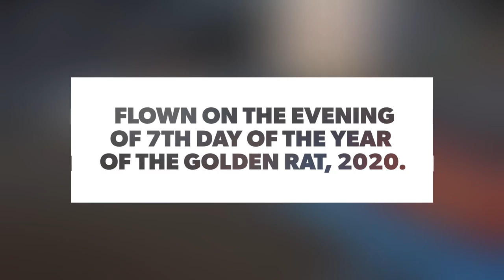Limbang Tua Pek Kong on the evening of the 7th day’s of year of the golden rat, 2020.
Taken by Dji Mavic Pro